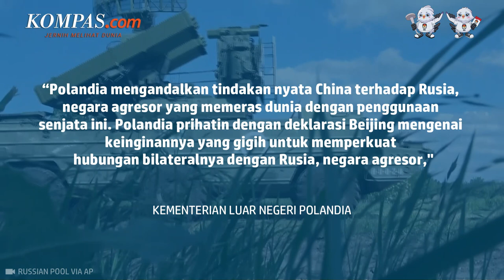Kala China Kembali Dipercaya Mampu Redam Ambisi Rusia di Ukraina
Polandia meminta China untuk mengecam Rusia atas invasinya ke Ukraina. Hal tersebut diungkapkan Polandia selama diadakan pertemuan di Warsawa dengan utusan khusus China untuk Ukraina Li Hui.

Wakil Menteri Luar Negeri Polandia Wojciech Gerwel berharap China akan mengecam agresi yang dilakukan Rusia dan menekan Moskwa untuk kembali mematuhi prinsip-prinsip hukum internasional.

Diketahui utusan khusus China mengunjungi ibukota Polandia setelah melakukan perjalanan ke Kyiv. Kunjungan China ini adalah bagian dari tur Eropa guna menyelesaikan konflik Rusia-Ukraina.

Penulis Naskah: Hanindiya Dwi Lestari

Video Editor: Hanindiya Dwi Lestari

Produser: Naufal Noorosa Ragadini